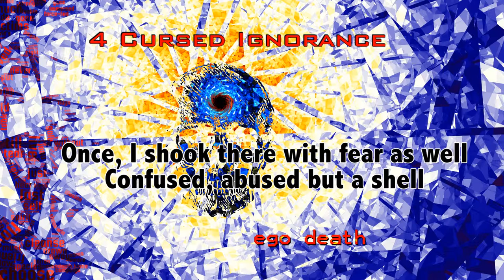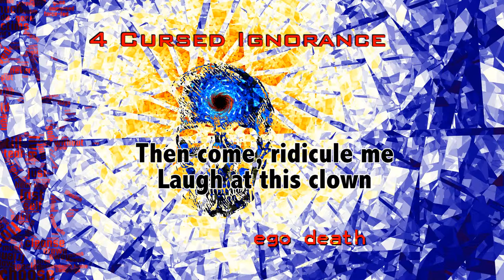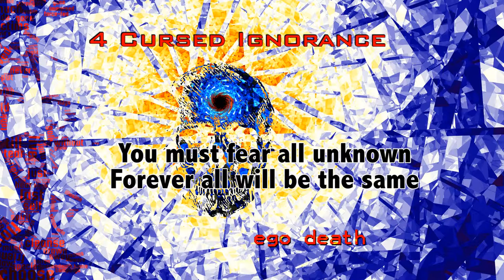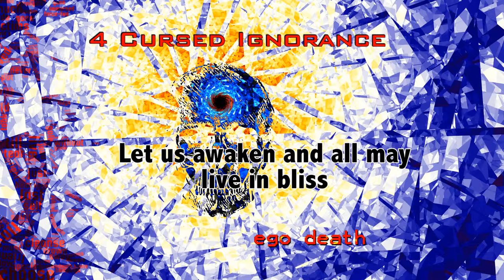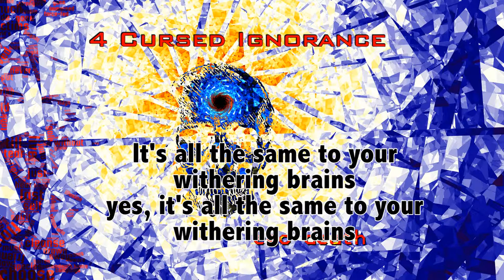Omniavatar - Cursed Ignorance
Cursed Ignorance is the fourth track of the Ego Death album by Omniavatar, the progressive metal band from Finland.

LYRICS:

First, ignore me
A knee-jerk of painful cognitive dissonance

Once, I shook there with fear as well
Confused, abused you dwell

Confused, abused but a shell

Hey!

Come, ridicule me
Laugh at this clown

Keep it up till I fall down

We go
To primal depths of your cerebral cortex

Still standing, unscathed by the verbal abuse
Sticks and stones there, let your fear loose

Down we go to primal depths
You stand verbal abuse

Does this discomfort arouse hate?
Truth must be painful in your state

Let's shed a tear
For all far and near

Victims of your ignorance

In our world corruption reigns
Due to your withering brains

A tear for victims of cursed ignorance

You must fear all unknown
Forever all will be the same

Do not concern yourself with who we choose to maim

Once, I had this dream
Of a mirror that held a god

Down here, I am waste
Confused as to why this bleak fate

Could love and respect dominate among us?
Could we become divine, outgrow this?

Let us awaken and all may live in bliss

It's all the same to your withering brains
yes, it's all the same to your withering brains